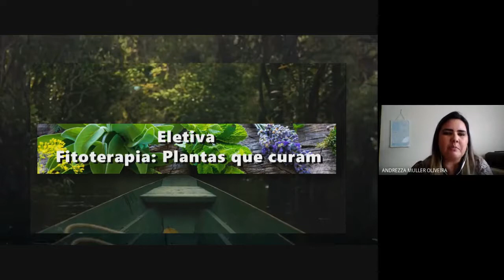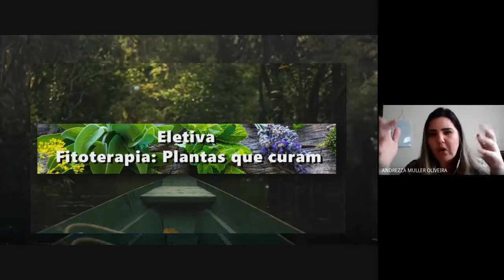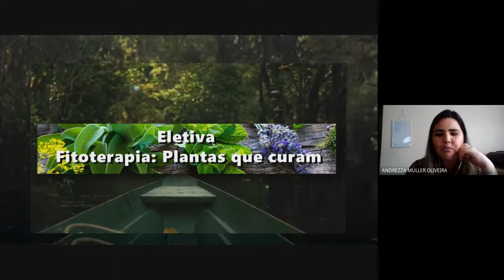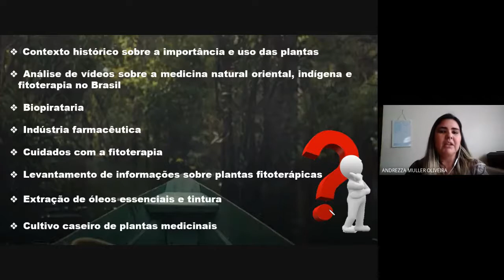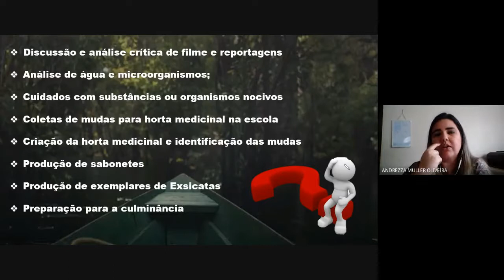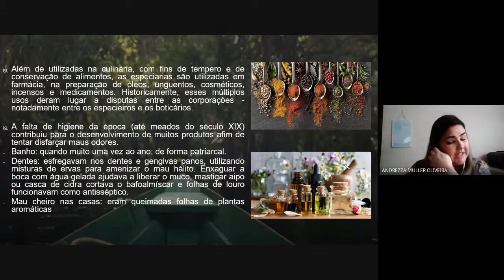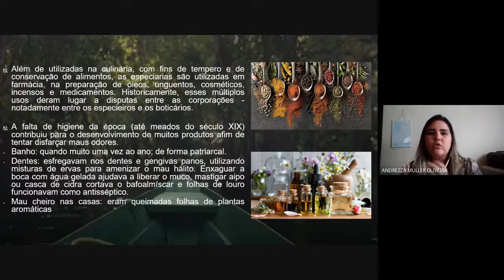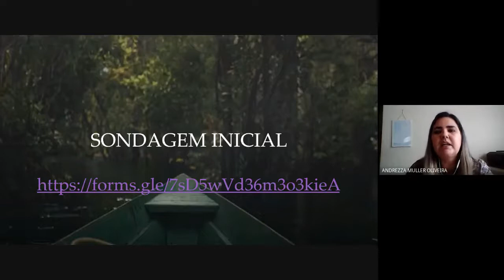Aula 1 - Eletiva Fitoterapia - 13-04-2021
Aula Eletiva DDH